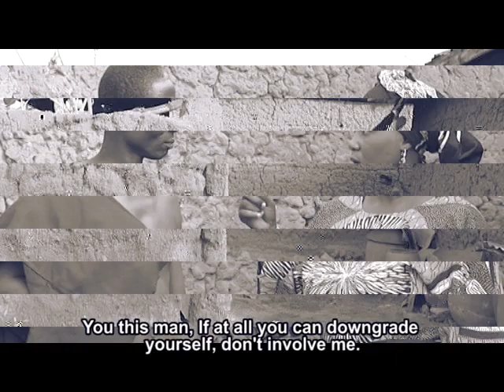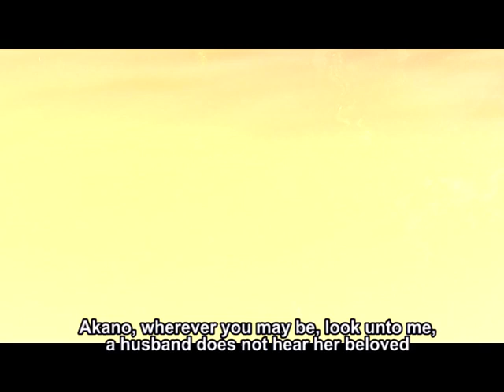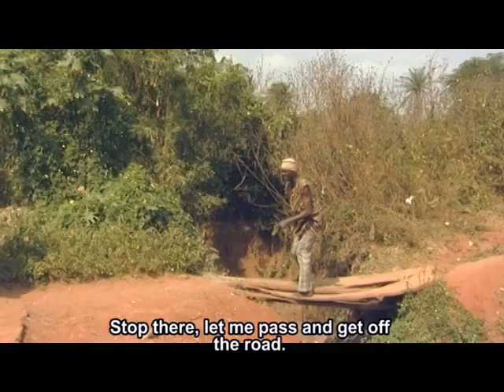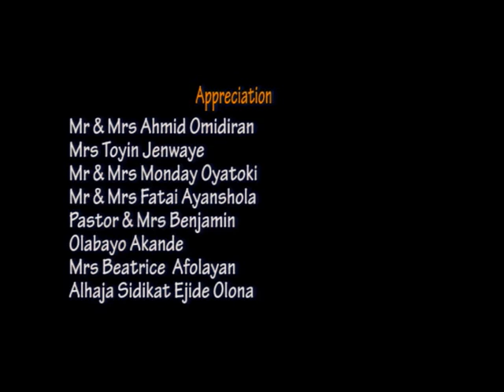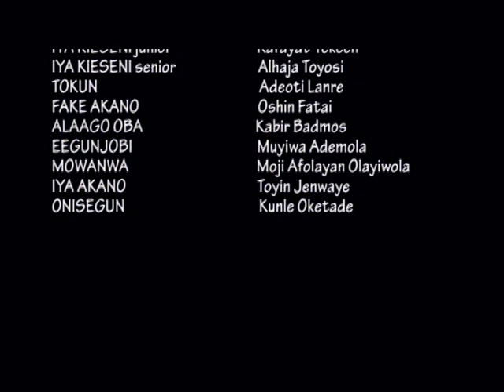AKANO ABILOJE (Full movie) TAWA AJISEFINNI, OJOPAGOGO, IYA NIWE, TUNDE OLADIMEJI.